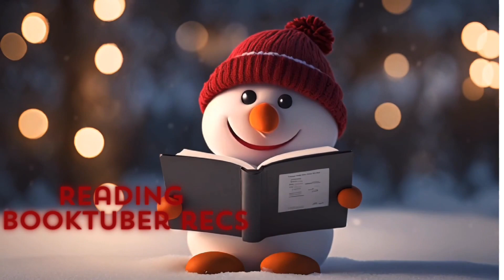Reading Booktuber Favourites Reading Vlog - bookmas book 4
Hi, welcome to book 4 of reading a favourite/recommended book from every booktuber I follow. Today it’s all about the thriller All Good People Here by Ashley Flowers as seen in the video below by Tayah’s Turning Pages.